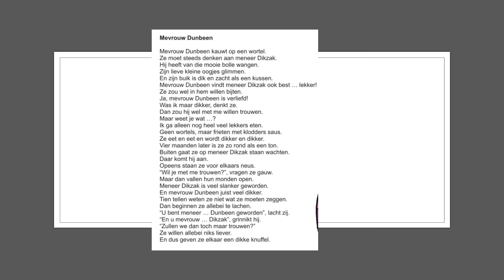T8 L6 samen lezen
In deze video lezen we de tekst van thema 8 les 6 van tijd voor taal accent samen.